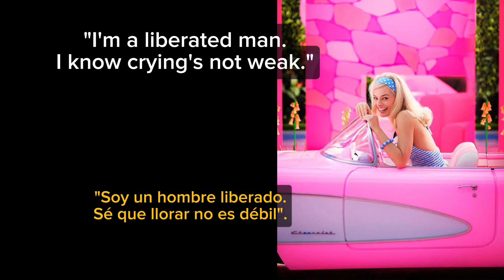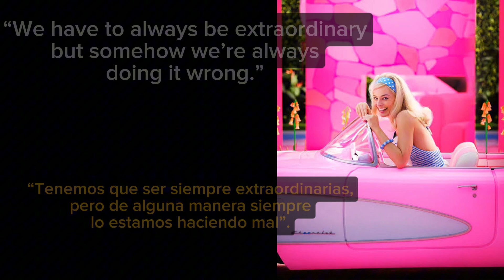Quotes Frases Barbie (movie 2023)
Quotes frases de la película de Barbie 2023